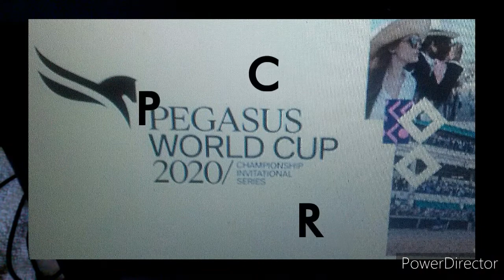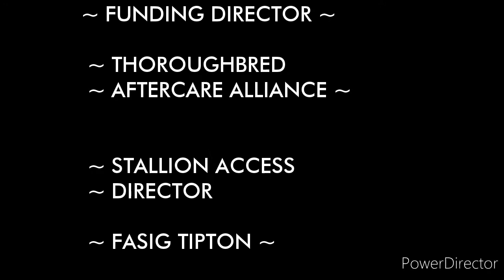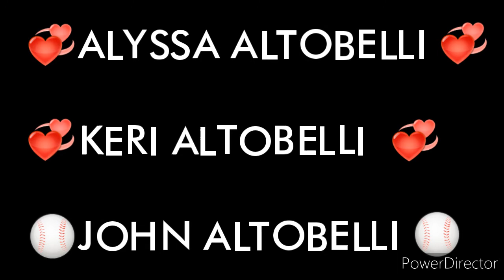Pegasus W.Cup IV RECAP Mucho Gusto +Tribute Montage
Recap of the Fourth Edition of South Florida' s / Gulfstream Park's marquee event won
by MUCHO GUSTO, giving trainer BOB BAFFERT his second Pegasus WCI victory , along w / analysis:of the disappointments ,

including  SEEKING THE SOUL, Tax, and HIGHER POWER , future race options 4 the winner, and

" Special Tributes "  to Jockey DAVE ERB , Owner / Breeder BETTY MORAN, Aftercare Advocate / Director ASHTON MOYNIHAN,

and the ALTOBELL family , friends of basketball Legend KOBE BRYANT and daughter GIANNA